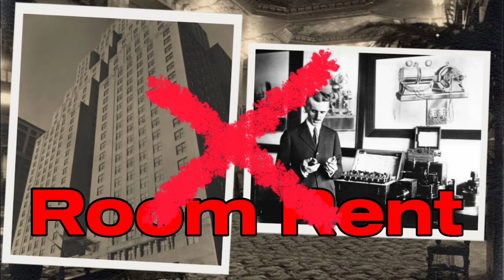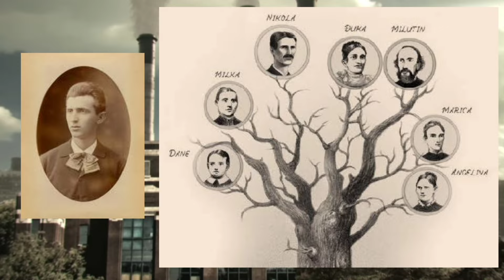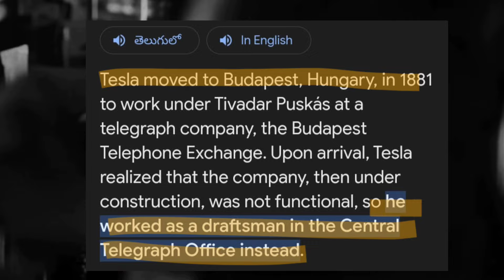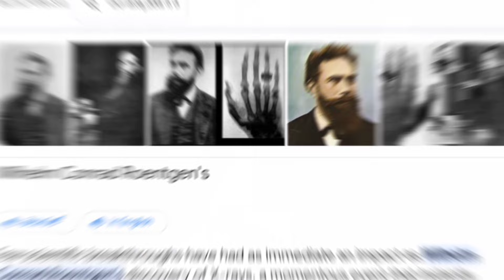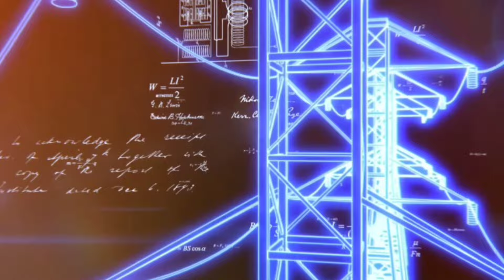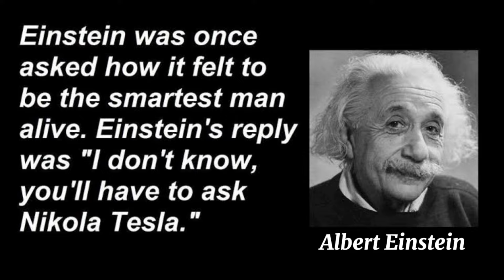చివరికి ఒంటరిగా నికోలా టెస్లా | Secrets of NikolaTESLA | RoshanVisions